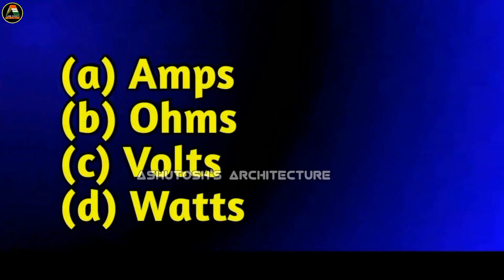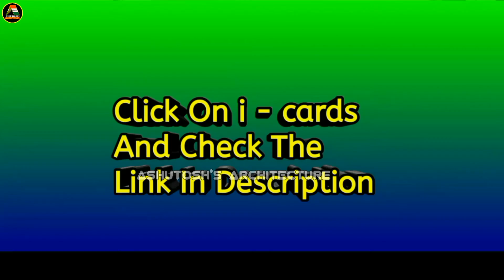Measurement Of Electrical Pressure | ITI | Electrician | Electrician Objective Question Explanation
Electrician Objective Question
This Is An Electrician Examination Related Video Where We Focus On The Title :-
Measurement Of Electrical Pressure || ITI || Electrician || Electrician Objective Question Explanation || Ashutosh's Architecture Official || Svz A*Nath || A Step Ahead From Imagination ||

04) ITI Workshop Calculation

05) ITI Workshop Science

Why This Video Is Done :- ________
This Video Is Done To Provide Enhance Knowledge About The Question :-
What Is The Unit Of Measurement For Electrical Pressure Or Electromotive Force ?
(a) Amps
(b) Ohms
(d) Watts
So Let's Discuss The Above Options And Found The Correct Answer With Proper Information... FROM THIS VIDEO.

Why This Channel Made :- ___________
The Revolution In Knowledge About Electrical Engineering & Competitive Tutorial And Electrical Experience, Here We Moves With Ashutosh's Architecture With Prouducing Host SVZ A*NATH

          The Exclusive Episode And Series About 01) Electrical Model Papers
02) Electrical Overview
03) Electrical Practical
04)Electrical Quantity Series
05)Electrical Objective Question
06) Number Series QnA
07) Number System QnA
And 08) Electrical Experience
Are Prepare For You To Crash The Competitive Level Examination On Electrical Engineering.
So Join The Technical Tutorial ASHUTOSH'S ARCHITECTURE Today And Ask Your Dowbt With Prefix
Thanks To Your Valuable Support
SVZ A*NATH
CHANNEL HOST

What Are The Related Topics :- _______
01) Measurement Of Electrical Pressure
02) Industrial Training Institute
03) Electrician
04) Electrician Objective Question Explanation
05) Ashutosh's Architecture Official
06) Svz A*Nath
07) A Step Ahead From Imagination
08) What Is Unit Of Electrical Pressure
09) Why Electromotive Force Measure In Volts
10) How To Measure Electromotive Force
11) Which Is Unit Of Measurement Use For Electrical Pressure

Where Are The Link Of Other Channel :- _______

Objective Chapters :-_______
01) Electrician Objective Question Intro 00:00
02) Ashutosh's Architecture Intro 00:13
03) Electrician Objective Question 00:38
04) Multiple Options 01:05
05) Electrical Statement 01:17
06) Selected Objective Answer 01:47
07) E.O.Q Wind Up 01:54